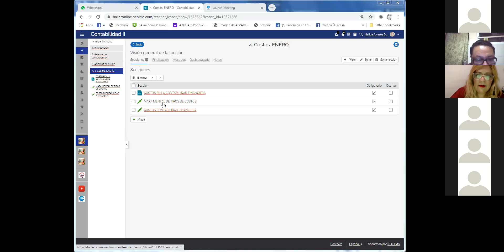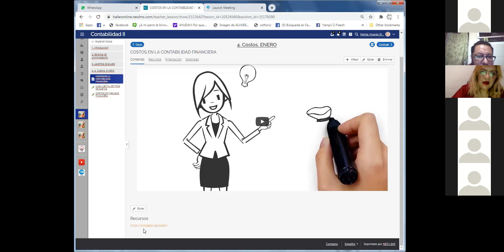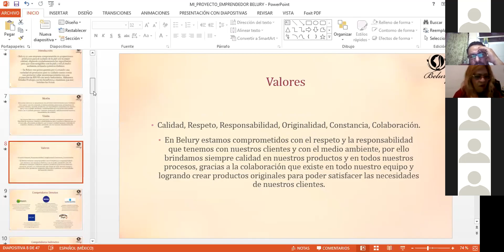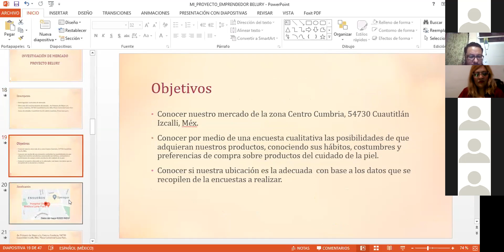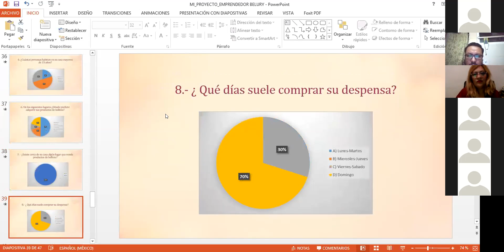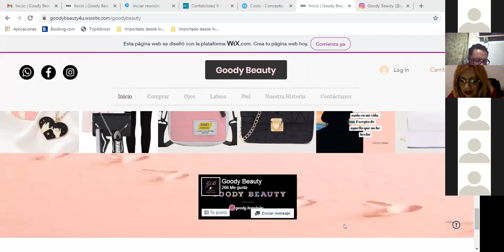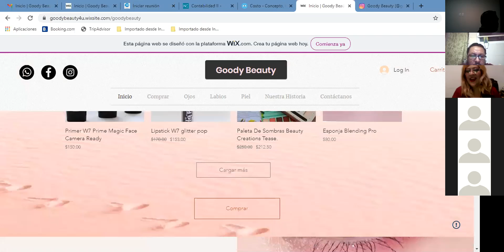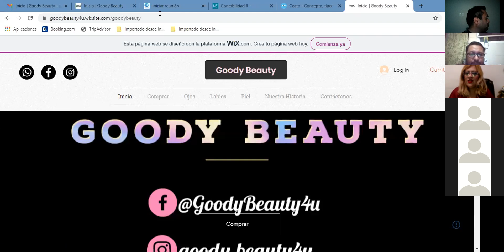Contabilidad 27 Enero